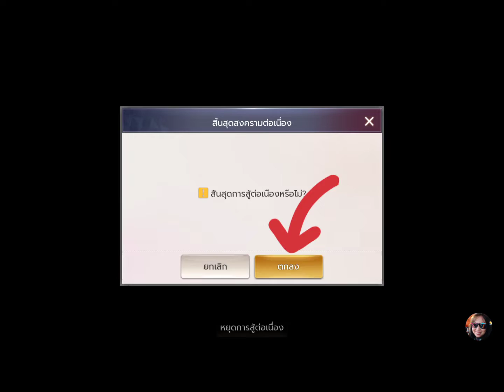เล่นเกมอยู่บ้านเพื่อชาติ Overhit EP.9.1 เพิ่มพลังธาตุยกก๊วนจากชิ้นส่วนธาตุ แบบสบายๆ.. ตามใจฉัน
เล่นเกมเพื่อชาติ เล่นเกมอยู่กับบ้านหยุดเชื้อเพื่อชาติ ใครที่เล่นเกมแล้วโดนบ่น ช่วงนี้เล่นเกมเพื่อชาติขลุกอยู่กับบ้าน ไม่โดนบ่นแน่ๆ ไม่ต้องออกไปตะลอนๆให้เสี่ยงติดเชื้อ แต่หนูๆน้องๆที่ยังมีภาระหน้าที่ด้านการเรียน ก็อย่าลืมภาระหน้าที่ของตนเอง จัดแบ่งเวลา ดูหนังสือ ช่วยงานบ้านบ้าง นะคะ